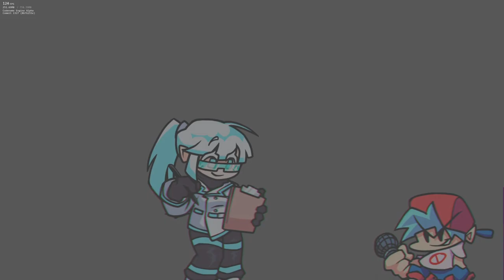Your Hope: Cyber Sensation: Malware Breakout (Cancelled Build) | Friday Night Funkin' | Mod | Song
Links to their social stuff in the mod page (sometimes)